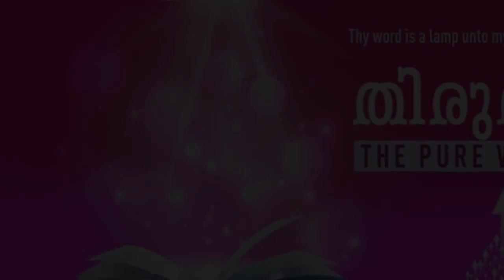"FEAR NOT, I AM WITH YOU" | Malayalam | 17-Apr-2021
Language : Malayalam
Verse : യെശയ്യാ 41:10 (Isaiah 41:10)

നീ ഭയപ്പെടേണ്ടാ; ഞാൻ നിന്നോടുകൂടെ ഉണ്ടു; ഭ്രമിച്ചുനോക്കേണ്ടാ, ഞാൻ നിന്റെ ദൈവം ആകുന്നു; ഞാൻ നിന്നെ ശക്തീകരിക്കും; ഞാൻ നിന്നെ സഹായിക്കും; എന്റെ നീതിയുള്ള വലങ്കൈകൊണ്ടു ഞാൻ നിന്നെ താങ്ങും,